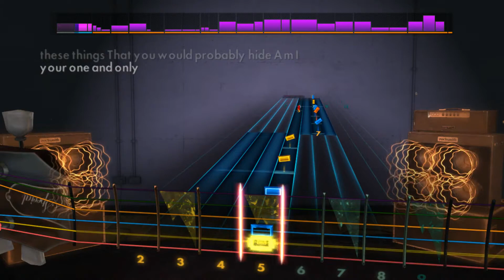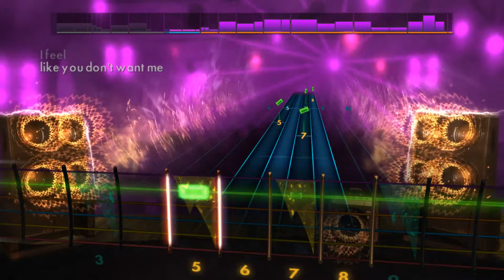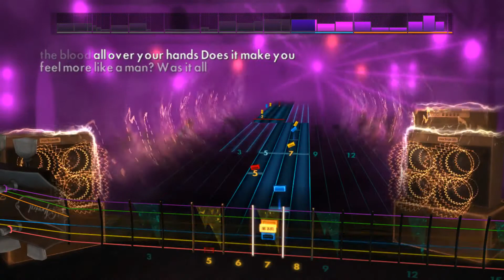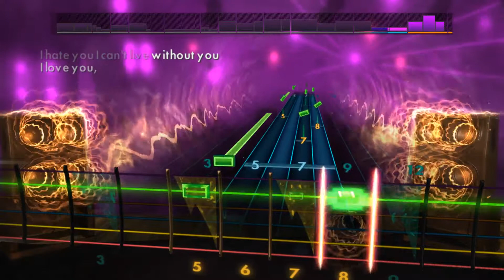Rocksmith 2014-Saliva-Always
Self made cdlc